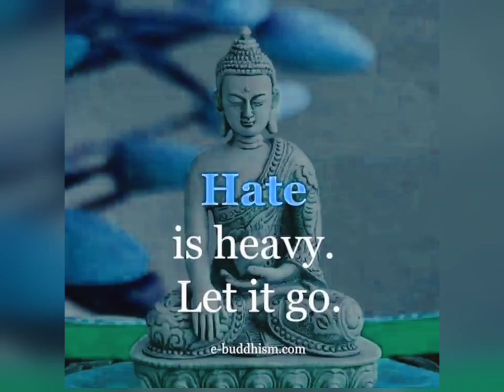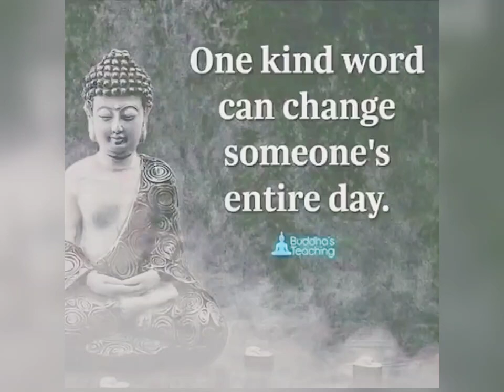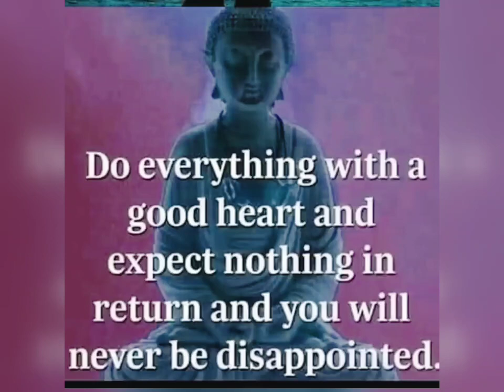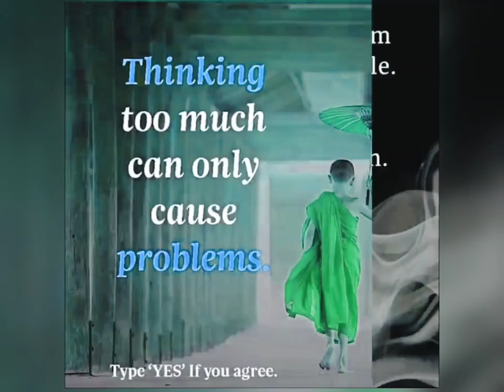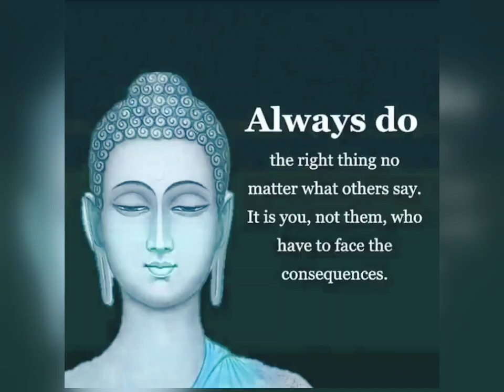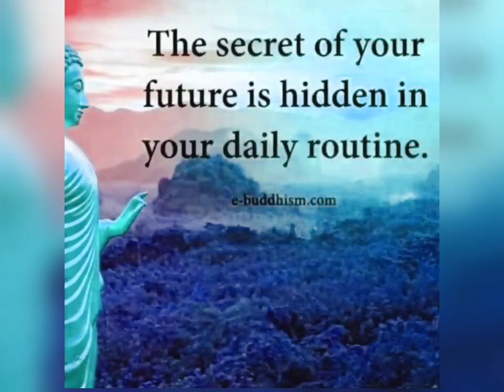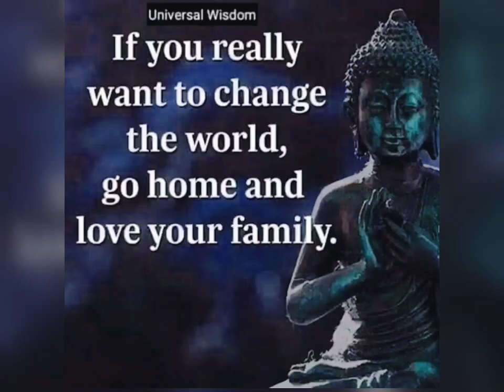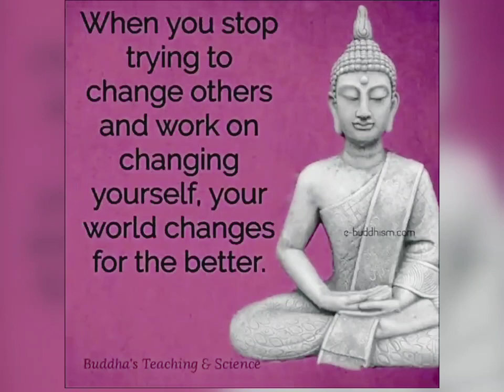Enlightened Wisdom: Buddha's Timeless Quotes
Description
Powerful buddha quotes that can change your life buddha quotes about Life) inspiring quotes.
we make most powerful quotes videos on daily basis only for you like buddha quotes best buddha quotes life quotes motivation quotes buddha status inspirational quotes success quotes. Powerful buddha quotes that can change your life think positivel best buddha quotes that will motivate you buddha quotes on life| buddha quotes in english| buddha quotes that will english you buddha positive thinking quotes buddha quotes that will change your lifel buddha quotes Deep meaningful quotes knowledgeble quotes in english| buddha quotes buddha quotes on love buddha quotes buddha quotes whatsapp status buddha quotes\ buddha quotes in english buddha quotes audio buddha quotes| buddha quotes on success, buddha quotes on positive thinking quotes about life quotes about life status quotes quotes about life quotes about life lessons quotes about life|| quotes about life whatsapp status quotes about life in english| quotes about life images|| quotes about life, motivational quotes motivational, motivational quotes in english| motivational quotes for students motivational quotes status| motivational quotes for success in life.